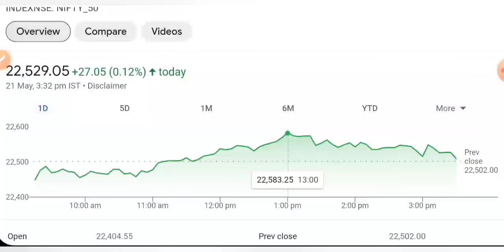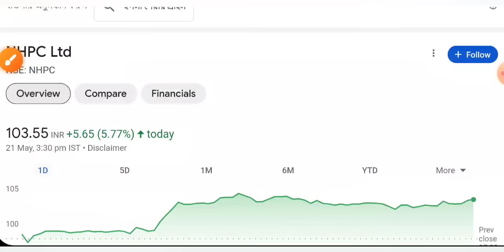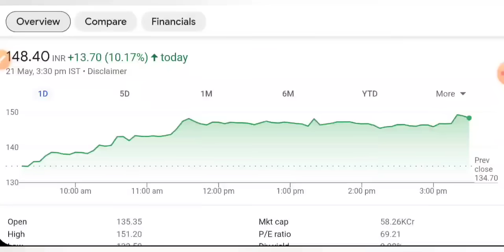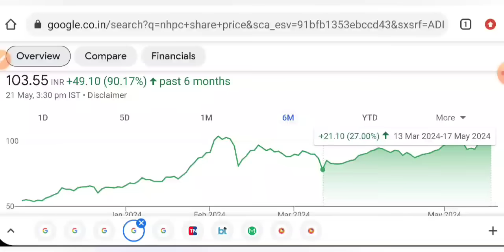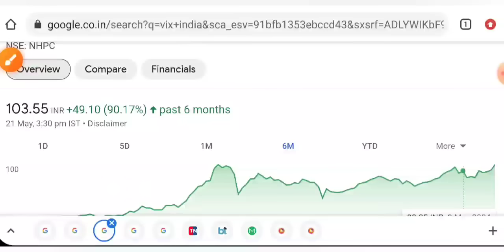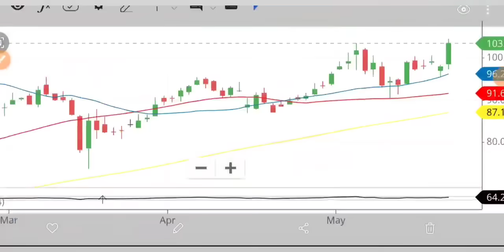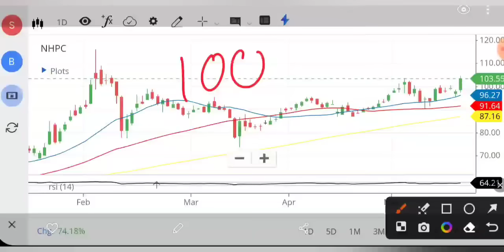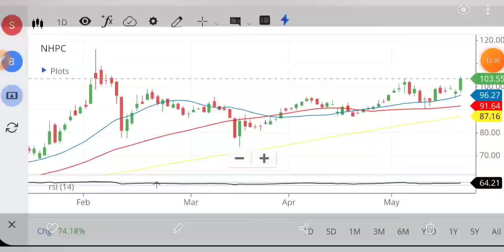NHPC SHARE LATEST NEWS 😇 SJVN SHARE NEWS TODAY • NHPC SHARE PRICE ANALYSIS • STOCK MARKET INDIA